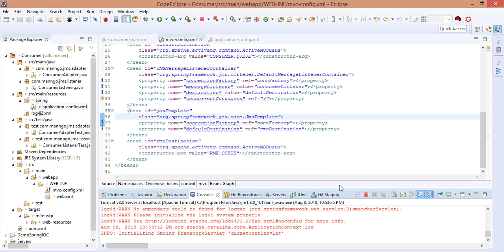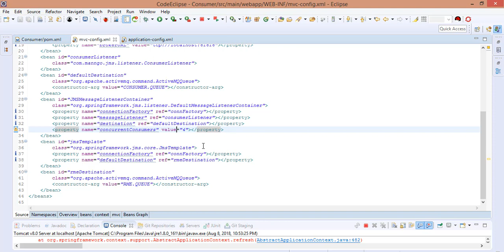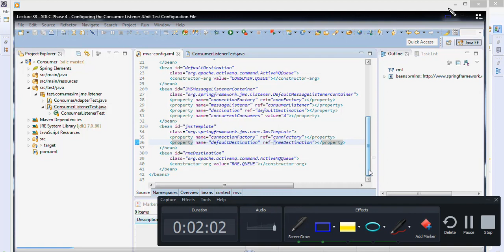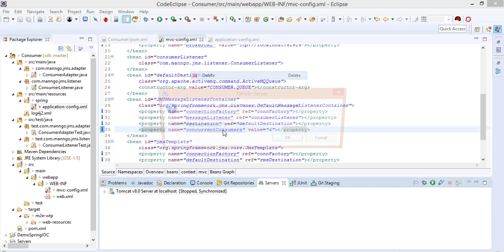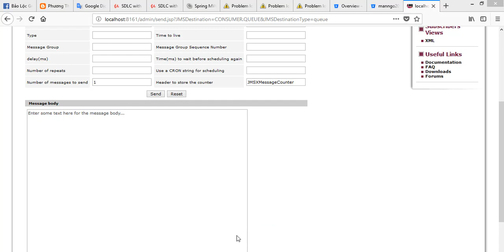Error Lecture 40 - BeanCreationException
org.springframework.beans.ConversionNotSupportedException: Failed to convert property value of type 'java.lang.String' to required type 'javax.jms.Destination' for property 'destination'; nested exception is java.lang.IllegalStateException: Cannot convert value of type [java.lang.String] to required type [javax.jms.Destination] for property 'destination': no matching editors or conversion strategy found